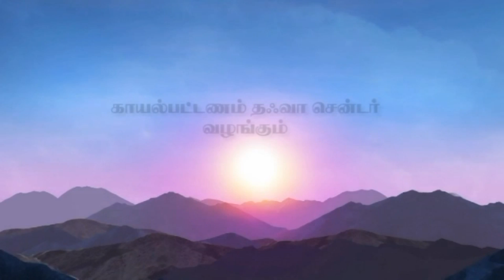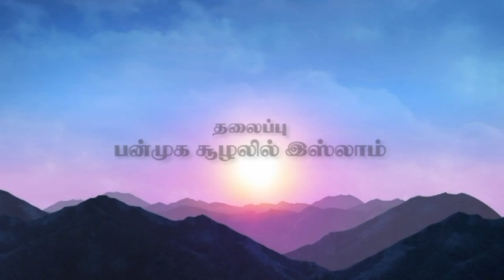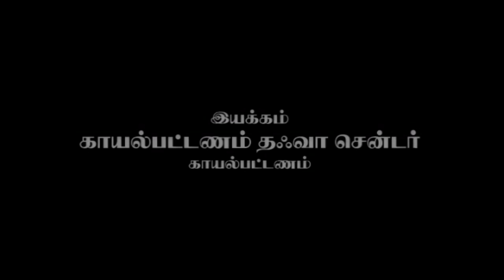CESH - Atheism Brother Converted to Islam Br. Kodikkal Sheik Abdullah - பன்முக சுழலில் இஸ்லாம்...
2019 - தஃவா சென்டர் 22 ஆம் ஆண்டு விழா

Centre for Social Harmony,
228A Aliyar street,
Kayalpatnam – 628204.
Thoothukkudi (Dt),
Tamilnadu - India